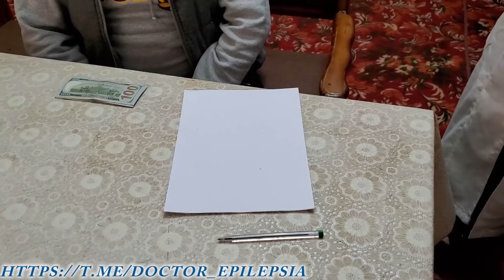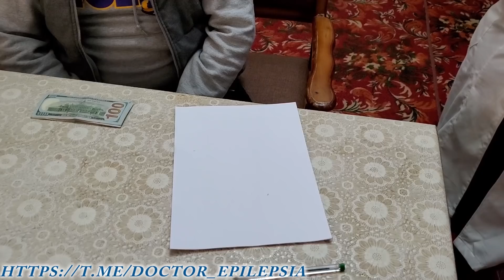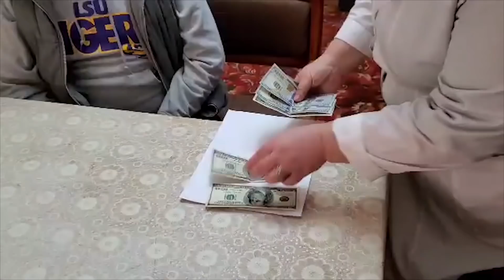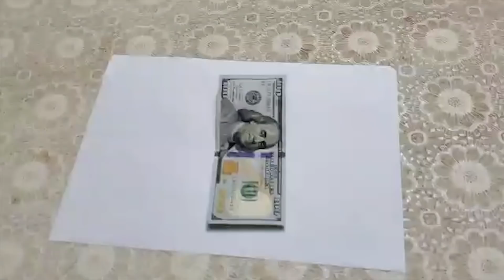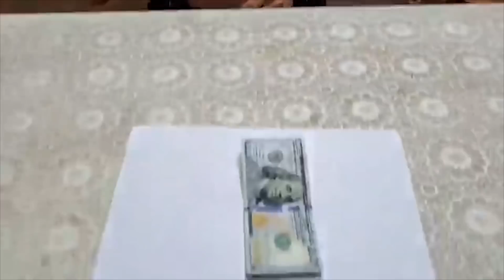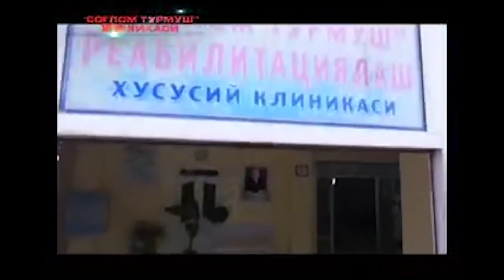БУНДАЙ БЕМОРНИ КУРМАГАНСИЗ/ДОКТОР ОМОНАТДАН КУРКАДИМИ..